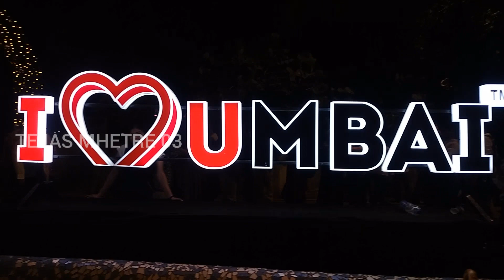CARTER ROAD CHRISTMAS LIGHTING 2023 || TEJAS MHETRE 03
(1)Monopod: YT1288
(2) Monopod : Gorilla tripod
Mic:3.5cm
Mobile shoot: Readme C20
shop from: shopsy

About

Namaskar mitrano,